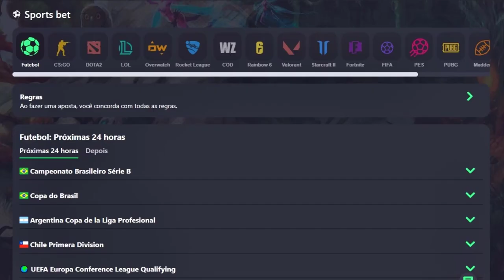DOOM GAZ'HARAGOTH, DONATION DE 1000 REAIS AND MORREU PRA BICHO!